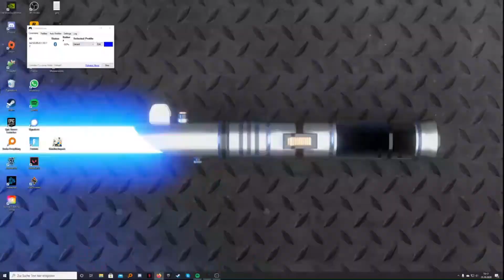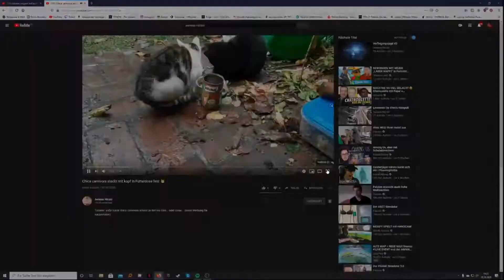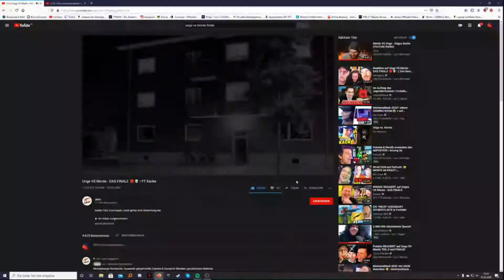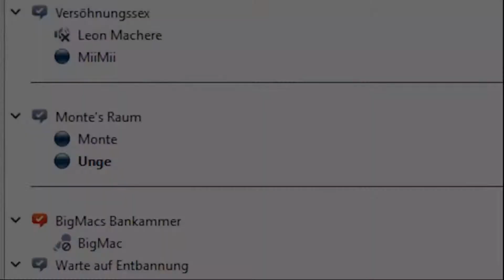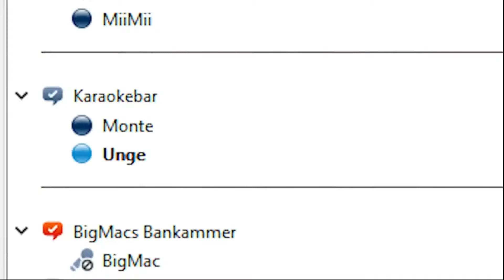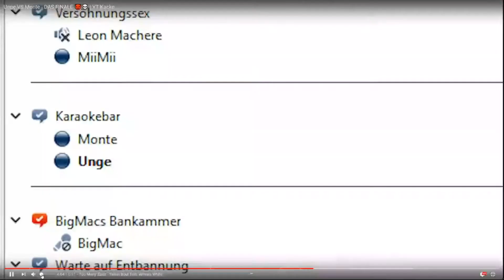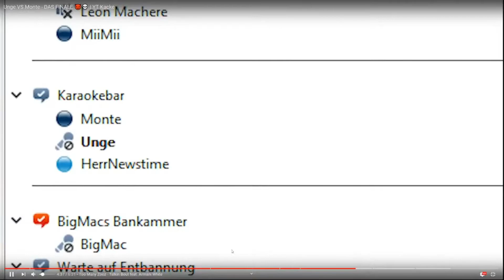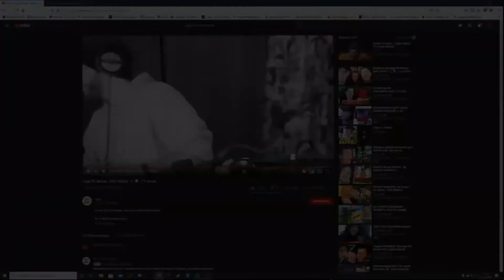Fortnite #7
Zusammenfassung des letzen Stream. Auf jeden Fall die ersten Minuten Angucken (am besten alles).

Viel spaß beim watchen